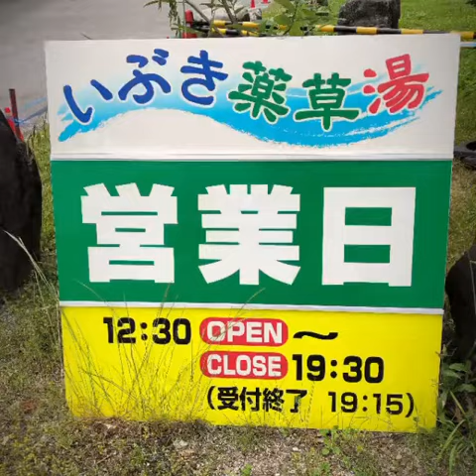20210602 給油に行きます…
オド130㌔で給油に行きました。('ω')ww